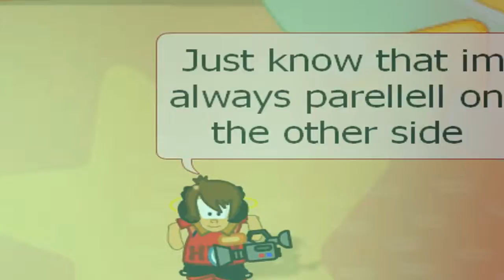Chobots.es "Mirrors" Preview - By zach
Just a preview of an upcoming video on our games, Chobots.es =) Enjoy! Watch in HD